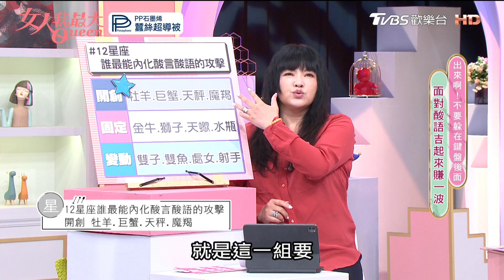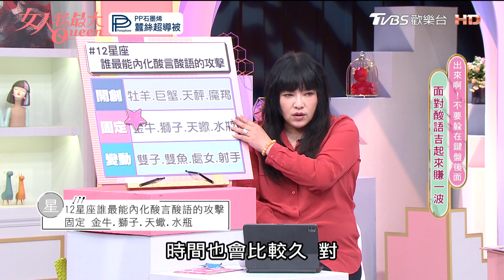【唐綺陽星座解析】１２星座誰最能內化酸言酸語？這組星座是不服輸戰神！？ 女人我最大 20240105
『唐綺陽 開運系列』有看有準 有看有加持~！
『髮神吳依霖』拯救亂髮，看這個就知道！